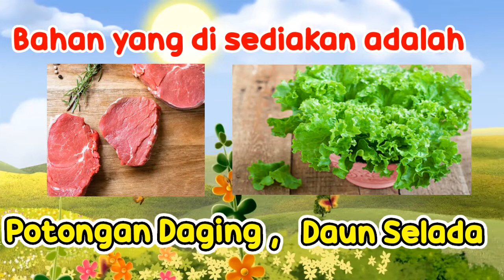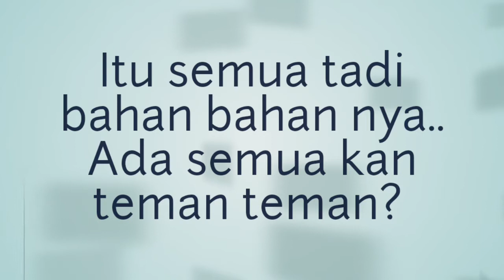Tips Cara Membuat Potongan Daging Selalu Segar | Tutorial Dapur Menyimpan Daging Agar Selalu segar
Tips Cara Membuat Potongan daging selalu segar